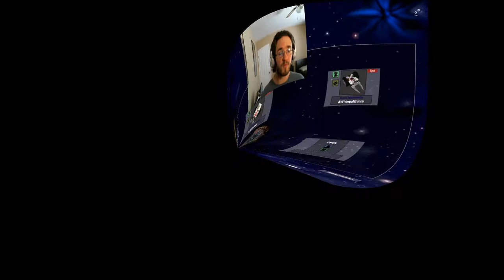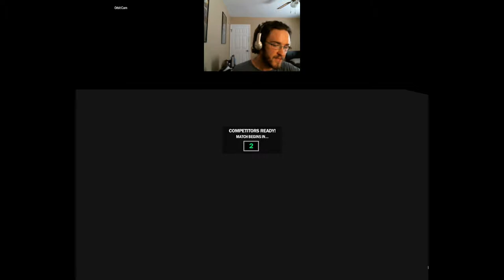Robot Arena 2 Starcore A I Tournament Light Weight Elimination Round 1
Today I finally begin the Star-core A.I tournament that I was told about a while back. Sorry about my voice audio in this one.
In these first few rounds the 3 light weights from each team will duke it out to see who will represent there team in the official light weight tournament.